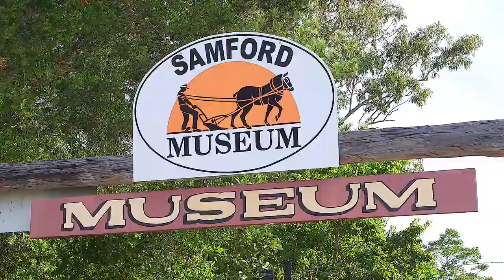10 Bergman Street Samford Village Queensland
Style, Scale & Sophistication
Housing Industry Australia’s award winning open plan design